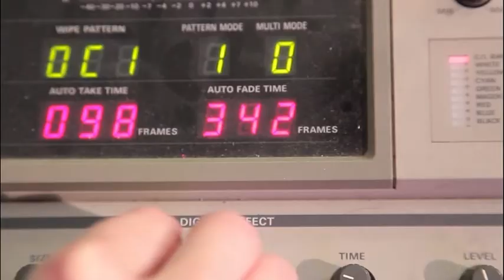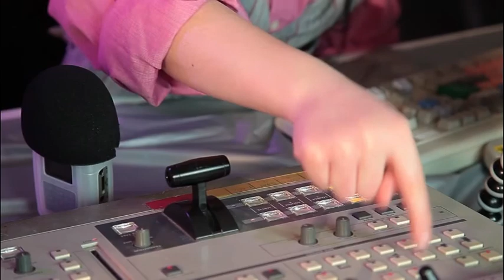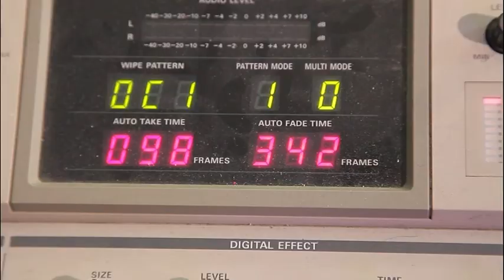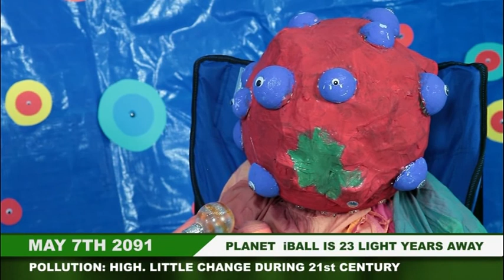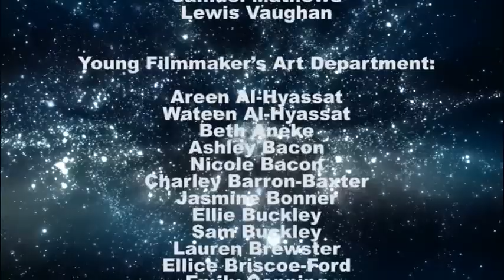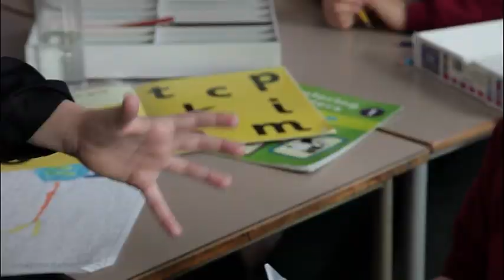Firstlight 2012 - Time Report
A Firstlight funded project from 2012. The year is 2091. In a media space station orbiting around a polluted earth, a time reporter is sent into time and space to find out the cause of earth's current ecological problems. Made by the children from Perryfields Junior School.